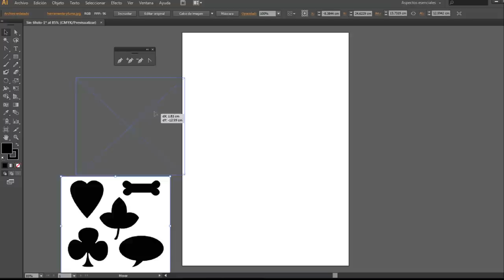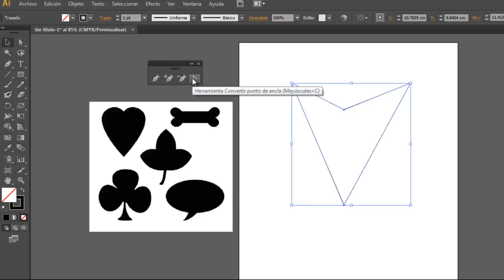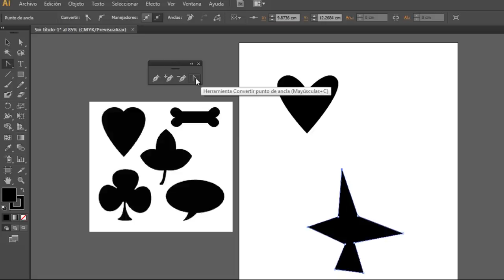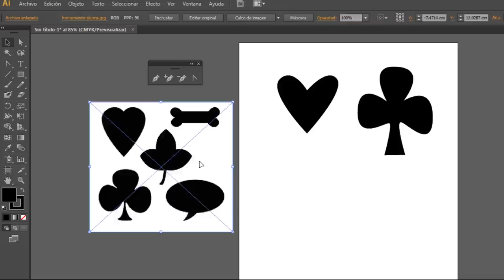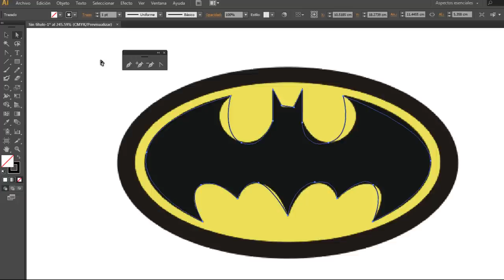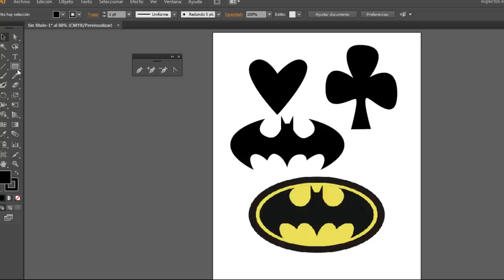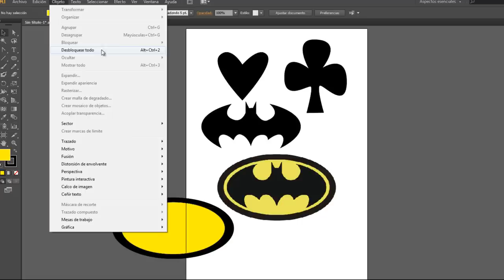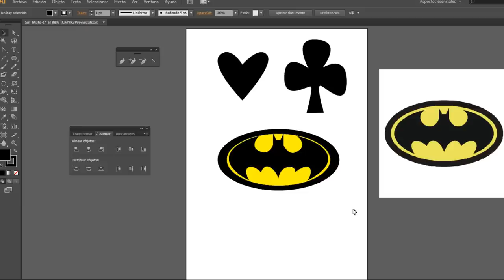ILLUSTRATOR - Herramienta Pluma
En este Videotutorial aprenderás a diseñar con la herramienta Pluma el Logo de Batman y objetos vectoriales